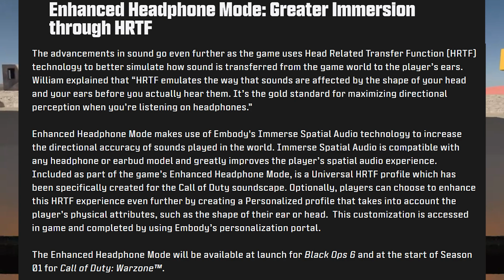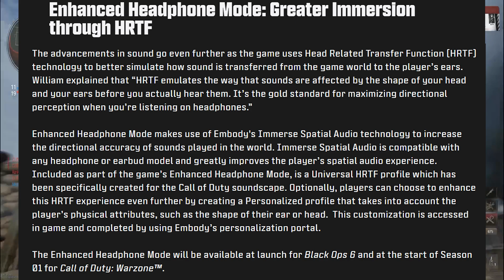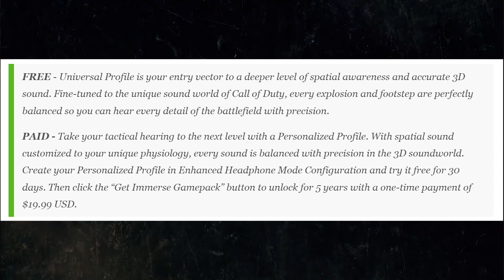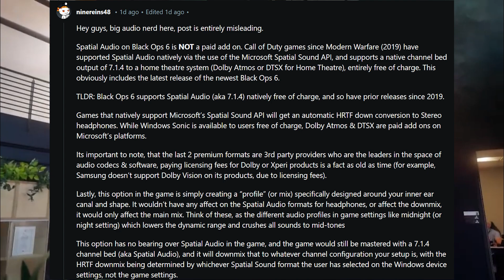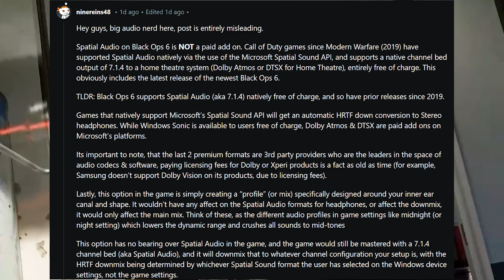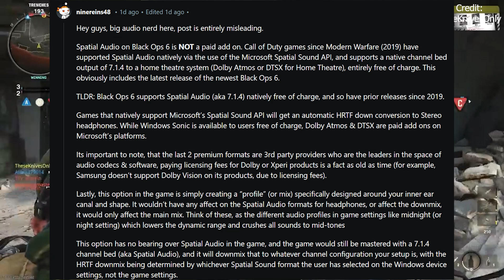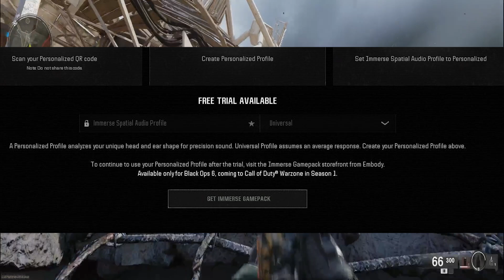The TRUTH About Black Ops 6's Audio Subscription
As you may have seen orr heard already, yes there is an audio subscription tied to Black Ops 6, but its not what you think. hopefully this video will help shed some light on what this means and who its for.